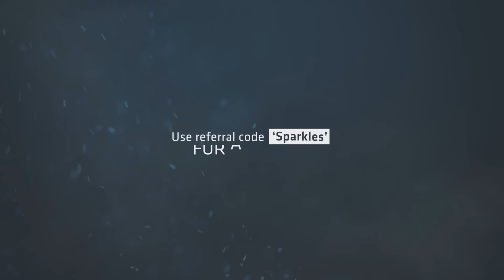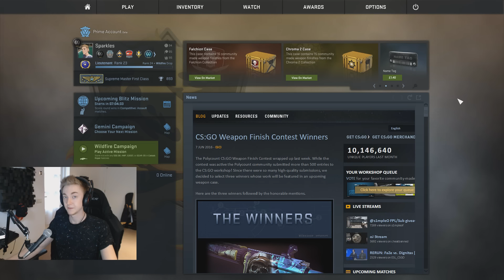CS:GO - Overwatch! #17 - "That was VERY suspicious..."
Can we rid the MM community of a few more cheaters?

Want to be featured in a clip? (Only CRAZY footage, I do not take 4k's & reject 98% of what I'm sent) If so, click here to submit them!